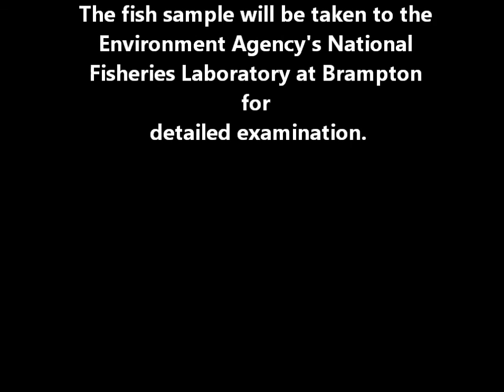Barton Court Fish Kill.wmv